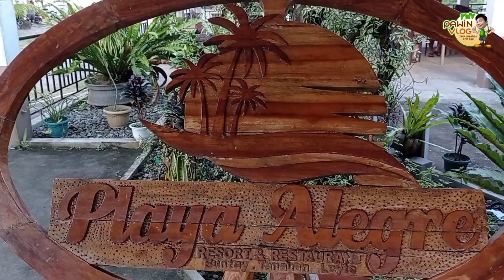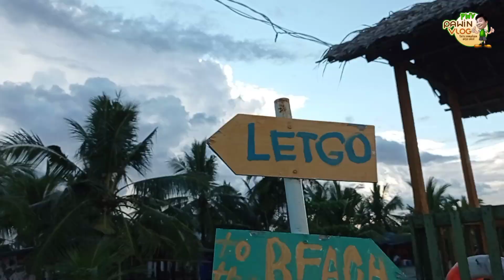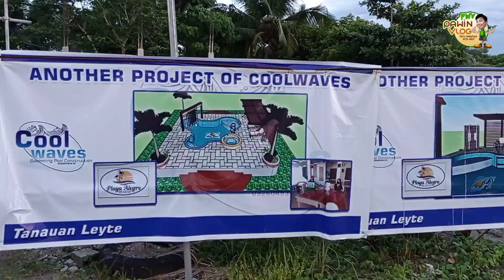Playa Alegre Beach Resort, Brgy. Buntay, Tanauan, Leyte